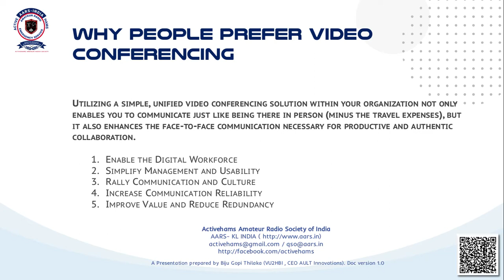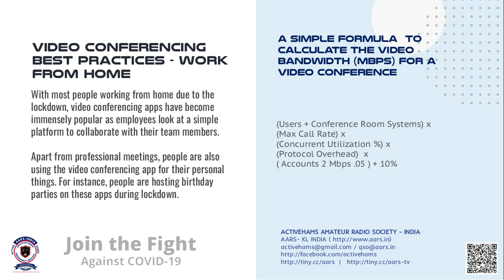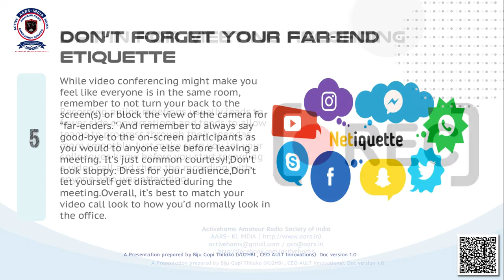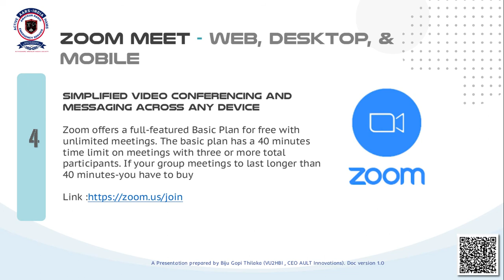The best practices and options for video conferencing during the COVID-19 pandemic?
ACTIVE HAMS AMATEUR RADIO SOCIETY AARS-KL
The best practices to ensure that your video call  is as effective and productive as possible &  What are  THE BEST options for video conferencing during the COVID-19 pandemic?

Why PEOPLE Prefer Video Conferencing

 Utilising a simple, unified video conferencing solution within your organisation not only enables you to communicate just like being there in person (minus the travel expenses), but it also enhances the face-to-face communication necessary for productive and authentic collaboration.
-Enable the Digital Workforce
-Simplify Management and Usability
-Rally Communication and Culture
-Increase Communication Reliability
-Improve Value and Reduce Redundancy

With most people working from home due to the lock down, video conferencing apps have become immensely popular as employees look at a simple platform to collaborate with their team members.

Apart from professional meetings, people are also using the video conferencing app for their personal things. For instance, people are hosting birthday parties on these apps during lock down.

Lifesize pricing starts at $12.95 per month, per user. There is a free version of Lifesize.

Free dial-in with toll-free numbers(FROM INDIA TOO)

Use it everywhere, Available as web, desktop & mobile app. Free HD Audio & Video Conferencing, Team Collaboration, Unlimited meetings ,No meeting time limits

Jitsi Meet is a fully encrypted,  100% open source

More secure, more flexible, and completely free video conferencing that you can use all day, every day, for free — with no account needed. Share your desktop, presentations, and more ,Invite users to a conference via a simple, custom URL ,Edit documents together using Etherpad , Pick fun meeting URLs for every meeting ,Trade messages and emojis while you video conference, with integrated chat.

Simplified video conferencing and messaging across any device

Zoom offers a full-featured Basic Plan for free with unlimited meetings. The basic plan has a 40 minutes time limit on meetings with three or more total participants. If your group meetings to last longer than 40 minutes-you have to buy